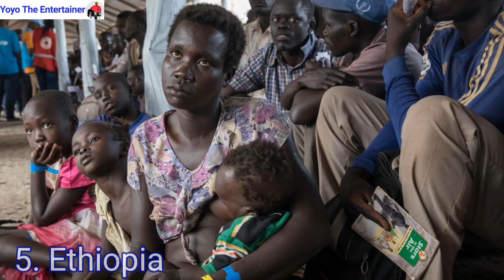Top 10 Strongest Militaries in Africa Of All Time (Stronger Than USA & RUSSIA) HD Video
Top 10 Strongest Military in Africa 2021 (Stronger Than USA?) HD Video

African countries have been seriously challenged in recent years with increasing terrorist activity such as (Al-Shabab, ISIS, Boko Haram..) and more and more civil unrest (Central African Republic, Libya.. and more). Things have changed a lot in the continent.The atrocities caused by this terrorist has led to the creation of very strong military forces in Africa in other to fight against terrorism and to guarantee state security. On today's countdown we going to take a look at the strongest military forces in Africa this 2021.
10. Libya
There has not been peace and stability in the North Africa country since the ouster of Muammar Gaddafi. The military has an impressive cache of equipment which you obviously guessed is from its oil dollars. The country is currently divided between a government in Tripoli and a rogue general, General Haftar, who enjoys the backing of Western powers such as the United States. The government in Tripoli is battling to keep the forces out of the city as it lacks a fully integrated force. Regardless, the country still has available 2,500 armoured fighting vehicles, 500 tanks, 600 towed artillery pieces, & 6,500 logistical vehicles.
9. Democratic Republic of Congo
The DRC is home to Africa’s second largest population at 86 million. Blue helmets, the United Nations Stabilisation Mission, still has a presence in the country as the country’s own forces are not fully ready to handle the peace operations. The security reform of the country began in 2003 after a period of civil war and is still grappling with the effort to integrate armed non-state actors into national security institutions. There is an active force of 134,000 personnel, though this a sizeable force, it is still lagging behind in training compared to other forces
8. Sudan
Sudan's military strength grew through the decades of al-Bashir rule and it has received funding from Saudi Arabia in the last few years after grabbing power. The military has an active force of 104,000 personnel, 191 aircraft, 410 combat tanks, 403 armoured fighting vehicles and a total of 18 naval assets. Most of this equipment is supplied from Russia and China as the country is under sanctions from Western countries.
7. Morocco
The Moroccan Army has an active force of 196,000 personnel. At its disposal are 291 aircraft, 2,720 armoured vehicles, 1,109 tanks and a navy with a fleet of 121 assets. The army also kicked off joint military exercise with the US dubbed which was focused on training it for the fight against violent extremism and terrorism. However, despite its large budget, funding partners such as the U.S. have reported that it remains “plagued by corruption, an inefficient bureaucracy and low levels of education in the ranks.” The deployment of most of its forces in Western Sahara remains its biggest weakness to date.
6. Angola
The Angola Armed Forces (FFA) has three components: the army, the navy, and the air force. The eggs from what the President calls the “Golden Goose” (oil reserves) have allowed the Southern Africa nation to fund a large military budget. It currently has an active force of up to 100,000 troops backed up by 585 armoured fighting vehicles, 300 tanks, 285 pieces of aircraft, and has a navy of 57 craft.
5. Ethiopia
Ethiopia is the only country without a maritime border in the Top 5. Ethiopia has focused its resources on developing its army and air force to an impressive degree. The country has for years experienced internal conflict, the need for a strong military has also been a necessity considering the threat of terrorist group al-Shabaab. Ethiopia currently has an active force of 140,000 troops with nearly 2 million people reaching military age annually.
4. Nigeria
The West Africa army has been locked in a battle with the Boko Haram insurgency for the better half of the decade. Despite significant gains made in Buhari’s first term, there have been a few setbacks in the past years as the army is more trained for conventional warfare rather than the guerrilla tactics used by the insurgents. Like Algeria and Egypt, an abundant domestic oil supply eases the financial burden of involvement in military conflict. Nigeria has more than 1,800 armoured vehicles, 250 tanks, and 6,000 logistical vehicles at its disposal, as well as nearly 300 aircraft and 25 high-powered naval vessels. The naval power of the country lacks behind compared to the rest of the African counterparts with maritime borders.
3. South Africa
2. Algeria
1. Egypt